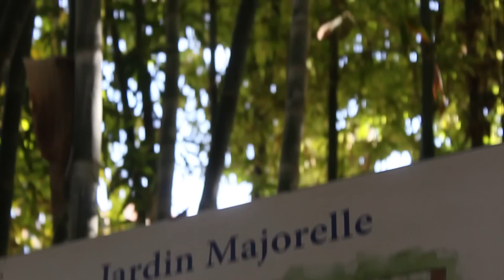LE MAROC ! - Paul Gz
Salam alaykum ! 😊 Dans cette vidéo, je parle avec humour de tout ce que j'ai pu observer au Maroc 🇲🇦: les souks, les taxis, la police, Marrakech, la nourriture, les serveurs de thé à la menthe... 😂J'adore ce pays et la culture marocaine ! Le Maroc est un pays vraiment impressionnant, splendide, et magique ! 🇲🇦😁

Et toi alors, tu penses quoi du Maroc ? T'y es déjà allé(e) ? Peut-être même que tu es marocain ? Dis-moi tout dans les commentaires... 😁

à la prochaine Inch'Allah ❤️